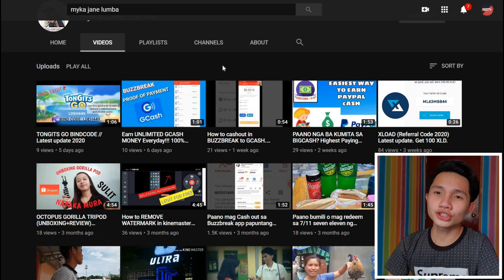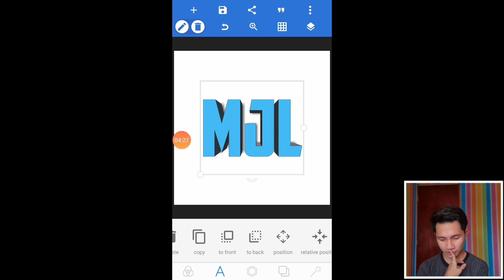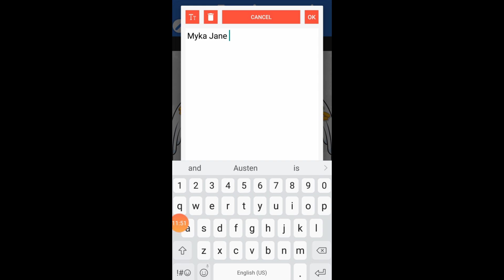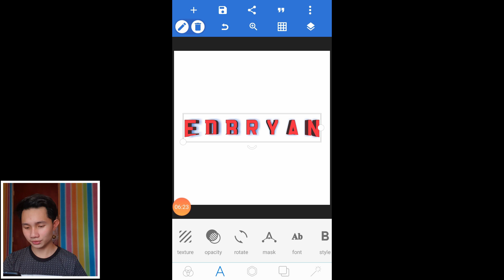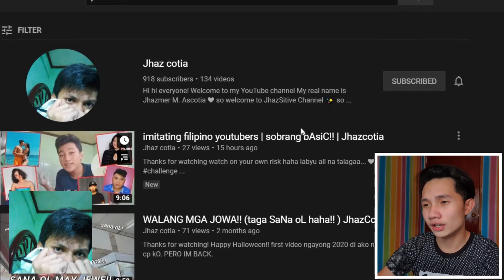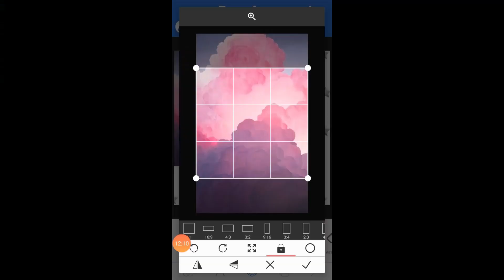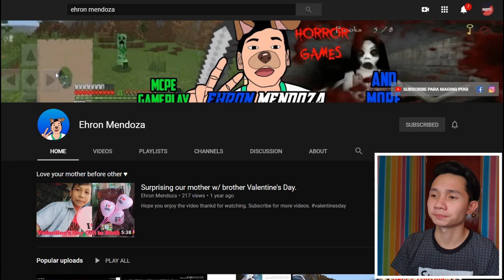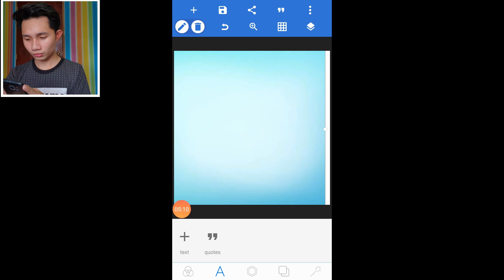GUMAWA NG LOGO SA MGA LOYAL SUBSCRIBERS KO| RodTV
Kaya ko ginawa itong video na ito para hindi lang basta shoutout ang mangyayare gusto ko lang ma appreciate ang mga taong sumusuporta saken alam ko madami kayo pero next time isasama ko kayo maraming maraming salamat sa suporta